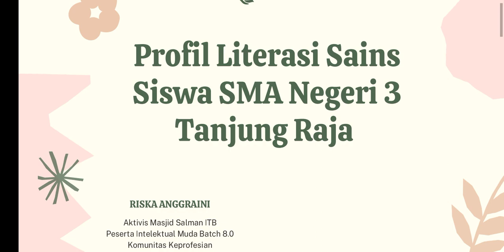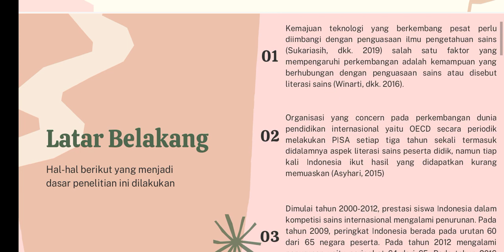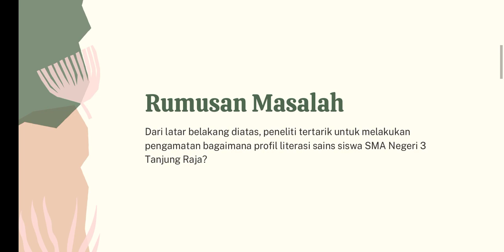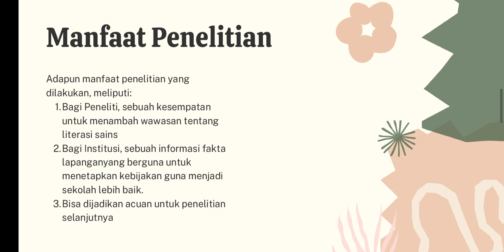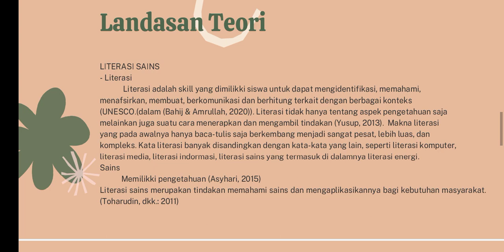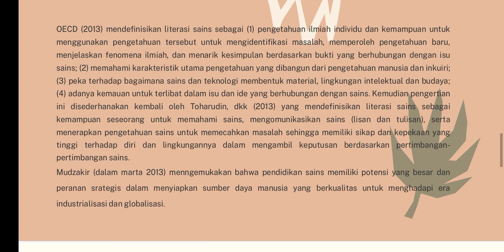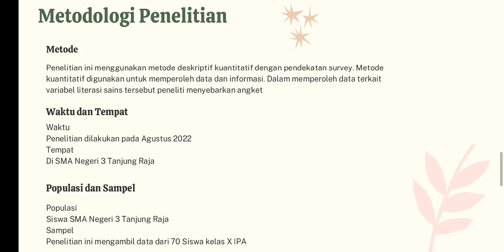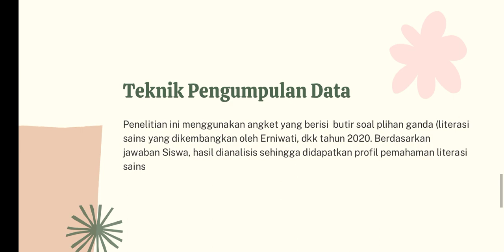IMUD - Riska Anggraini - Profil literasi sains siswa SMA Negeri 3 Tanjung Raja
Profil literasi sains siswa SMA Negeri 3 Tanjung Raja

yuk ikutin Virtual Exhibition Masjid Salman ITB pada tanggal 2 Juli Exhibition2022.Salmanitb.com